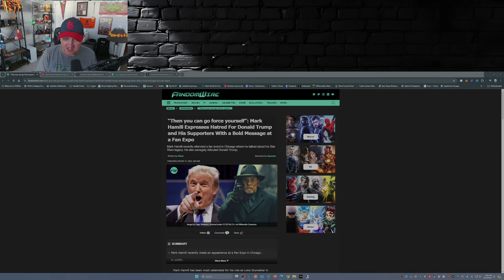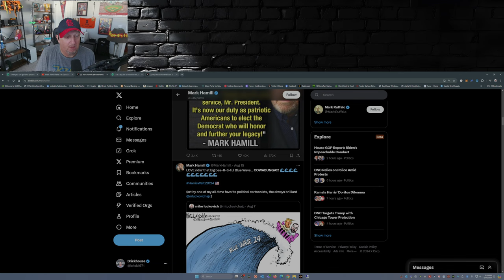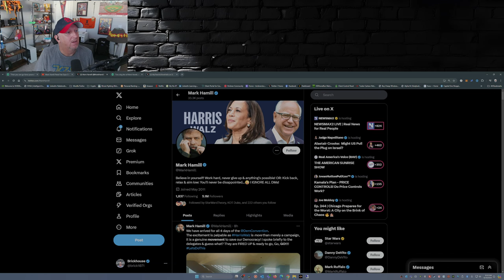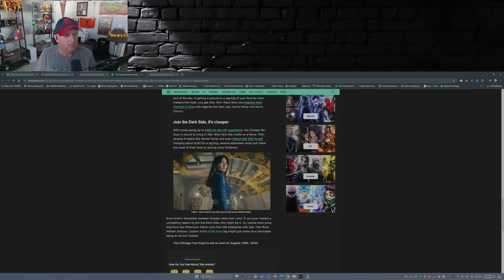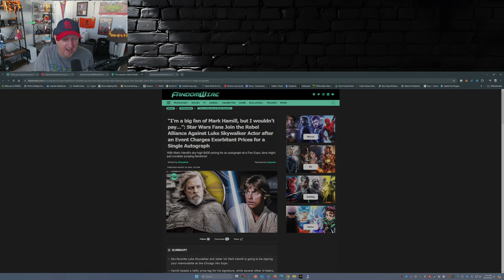Mark Hamill Goes OFF on Fans for Disagreeing with Him!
Welcome to the BRICKOUSE!!! Thanks for dropping by my channel—your presence is more appreciated than a lightsaber at a Jedi convention. I'm passionate about many things, from news/politics to sports, culture, and technology. You’ll get my honest opinion here; you might nod in agreement or shake your head—either way, that's the fun of it!